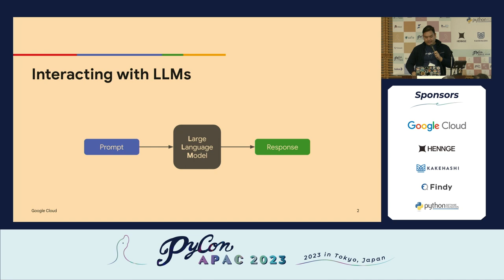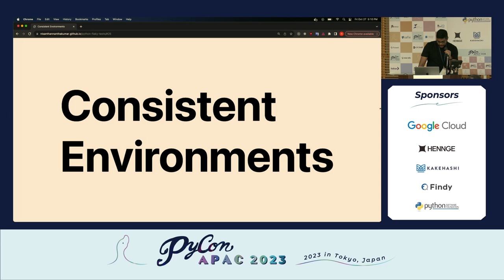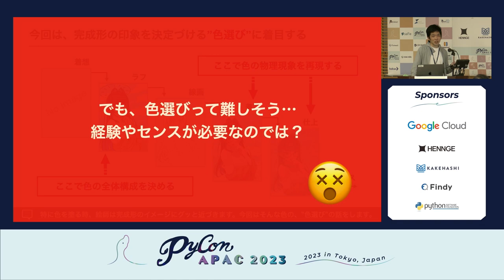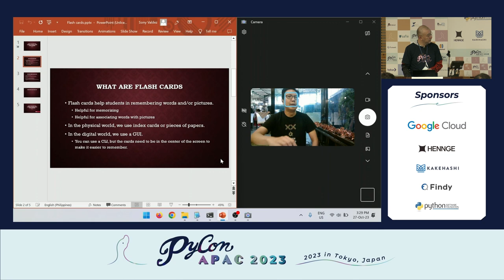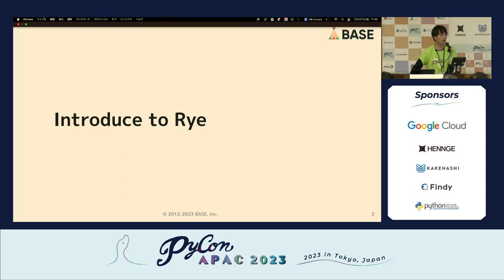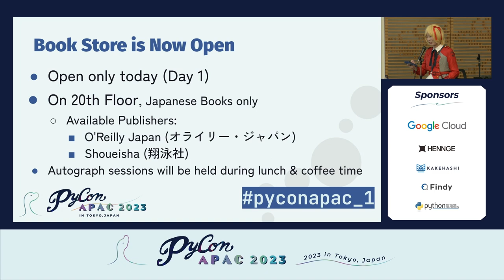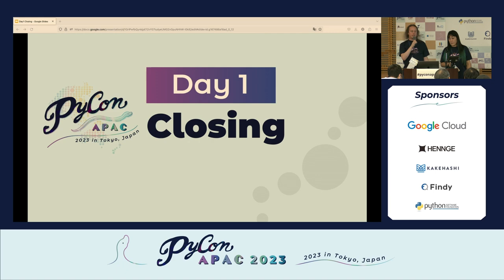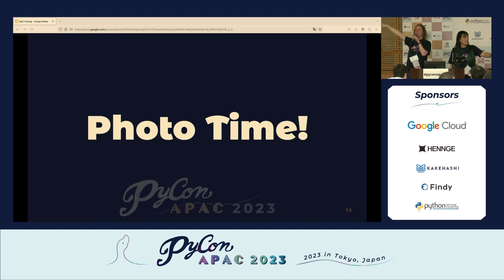[PyCon APAC 2023] Day1 Lightning Talks & Closing